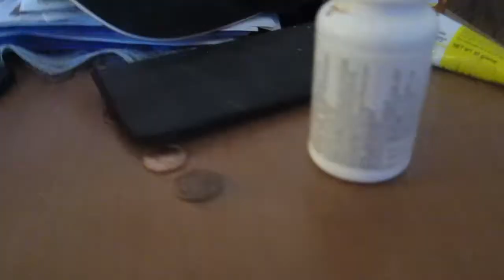I STOLE MY DADS CAR!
Hey guys!